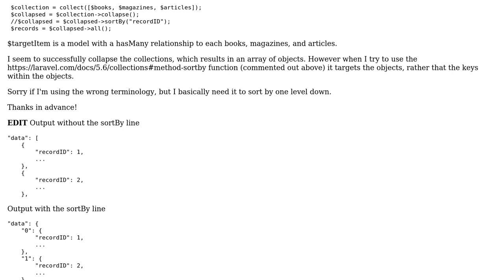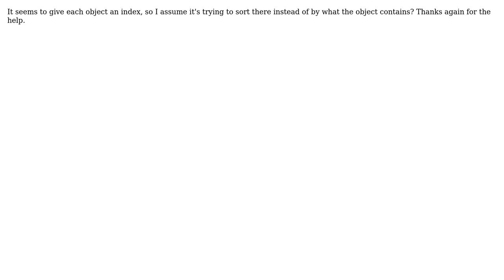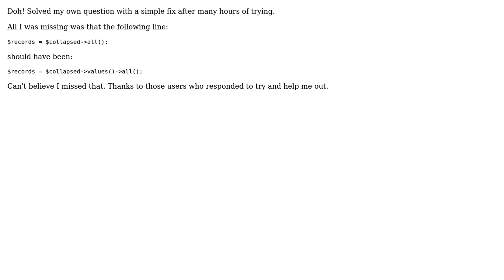Sorting collapsed collections in Laravel/Lumen Eloquent